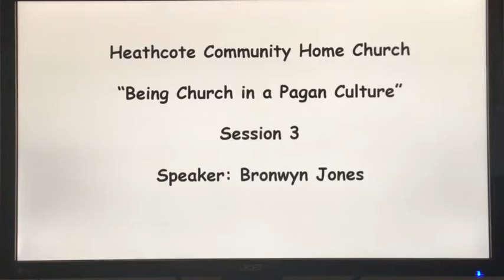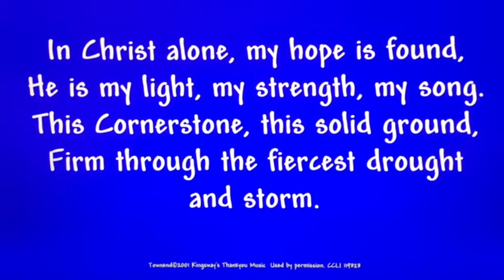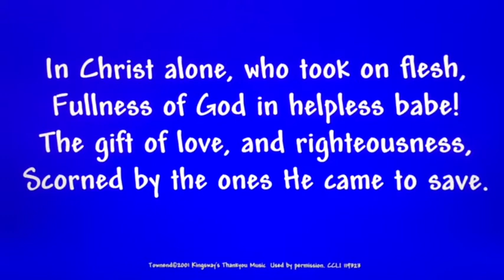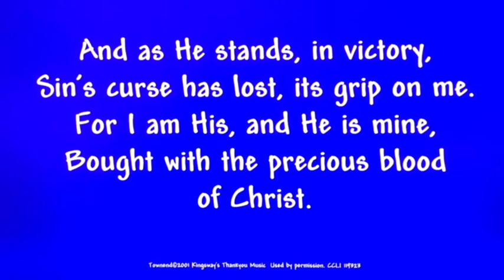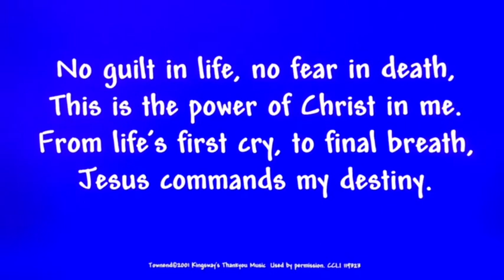Being Church in a Pagan Culture - Session 3